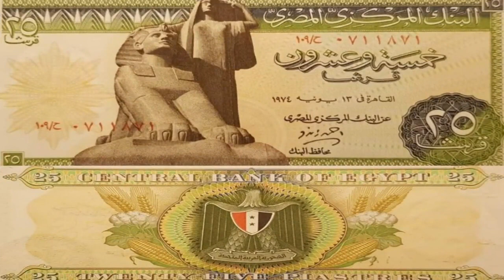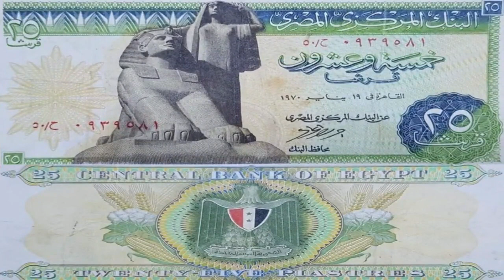ربع النهضة وسعرة توقيع احمد زندو ونظمى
سعر اليوم %--Today's price channel #$%#-- = = =
الربع جنية نهضة مصر والنسر واسعارهم التى يباغ فيها جدا واعرف تبيع ازاى وتعرض عملتك ازاى
ودة اهم من البيع والسعر الحقيقى للربع جنية القديم والجديد واماكن البيع وكل التفاصيل والتواريخ والارقام
امميزة ليهم واتس 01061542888 واتس فقط رجاءا واشترك فى القناة وشكرا للمتابعة
قناتكم قناة سعر اليوم $ %- Today's price channel % $ -

عملات قديمة
سعر العملات
اغلى العملات المصرية واندرها
عملات فضية
اسعار العملات المصرية القديمة
عملات قديمة واسعارها
عملات مصرية قديمة لو عندك ستصبح غنيا جدا
عملات نادرة
عملات تذكارية نادرة
عملات معدنية قديمة
عملات تذكارية قديمة
عملات معدنية تذكارية
عملات تذكارية مطلوبة
عملات تذكارية للبيع
عملات تذكارية مهمة ونادرة
بيع عملات تذكارية قديمة
بيع عملات تذكارية حديثة
عملات قديمة مطلوبة
اسعار العملات القديمة وطريقة بيعها
اماكن بيع العملات القديمة
عملات قديمة واثرية

مواقع عملات

معرض بيع العملات القديمة النادرة - rare111 - Google Sites
سوق متخصصة بالعملات القديمة... كنز الموعودين | براحـــــة
عملات معدنية هدايا و هوايات سوق مصر - سوق العرب
معرض لبيع الأوراق النقدية العربية القديمة بالجزائر
بيع وشراء العملات القديمة بسهولة في العالم العربي - مجلة أمناي
 في الموقع. In Category ...
6 ش طلخا متفرع من صلاح الدين امام هايبر نجمة هليوبليس
بيع وشراء العملات الأجنبية والعربيه القديمه

سوق العملات مهم جدا

موقع Coinbase
موقع BlockFi

وتأتي أماكن بيعها في الأماكن التالية:

    محطة مصر.
    أيضًا منطقة المنشية.
    منطقة الإبراهيمية.